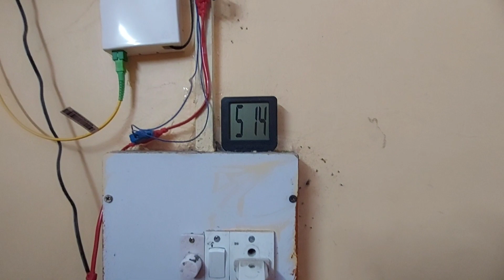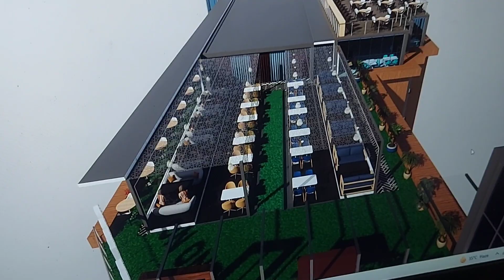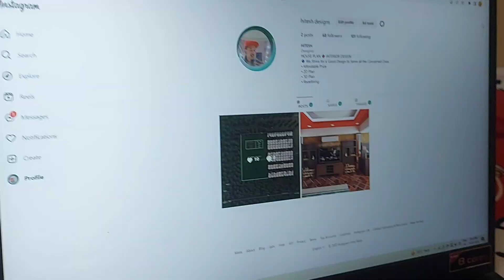Sab Plan Fail Ho Gaya Aaj Ka 😟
Watch this Latest VLOG and keep Supporting 😊 by SHARING 😇 I Hope You All Guys ❤ it. LIKE👍 || COMMENT📩 || SHARE🔁